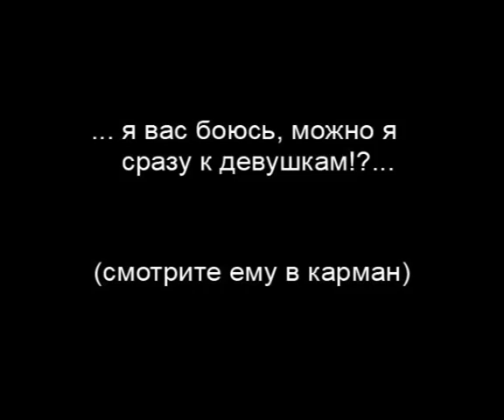Фокусник Роман Лутошкин. Фейс-контроль, обыск. 89112233443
Фокусник Роман Лутошкин обыскивая гостей праздника находил у них оооочень странные вещи...